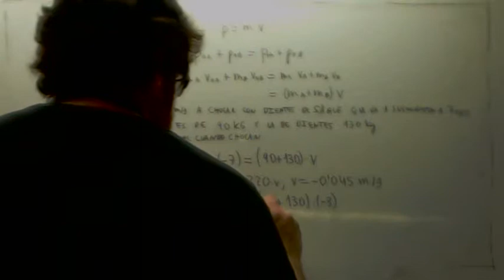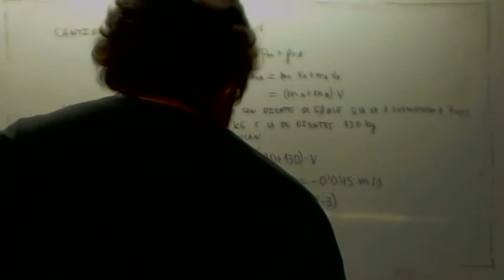Principio de conservacion de la cantidad de movimiento 06 Usero